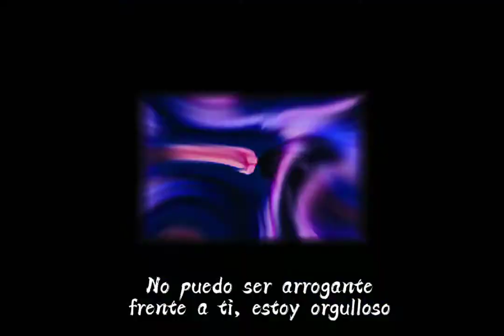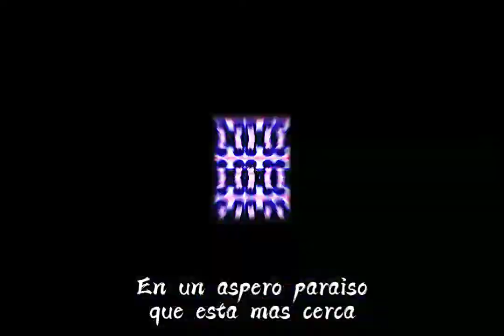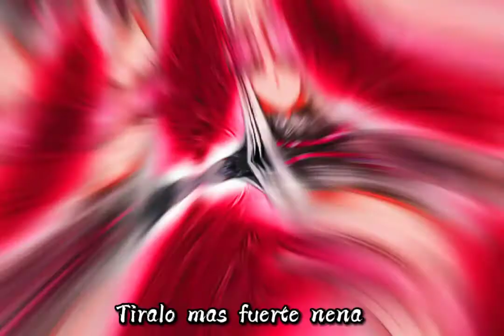•Boys manhwas | Got me in chains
🔥Boys manhwas🔥

Manhwas:
Mi marido oculta su belleza
Princesa Encantadora
¡Padre, no quiero casarme!
El camino para proteger al hermano mayor de la protagonista
En esta vida sere la soberana
Primogenita del emperador
Debajo del roble
Hice un trato con el diablo
Cuidado con la villana
Me convertí en la rival de los protagonistas
Tu trono
La razón por la que Raeliana termino en la mansión del duque
Fui descubierta por el villano
La villana es una marioneta
La princesa controla al traidor
la dama bebe
La villana y su creador
Cuando la villana ama
Me convertí en la esposa del monstruoso príncipe heredero

•Editor: Akatsuki Aikon

-Si les gusta el video no olviden comentar y dejar su linda reacción❤